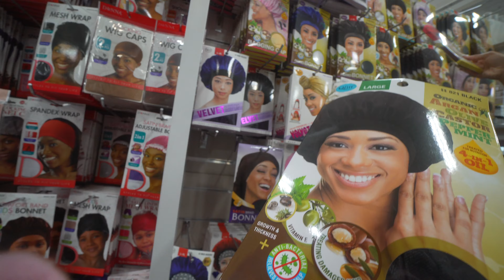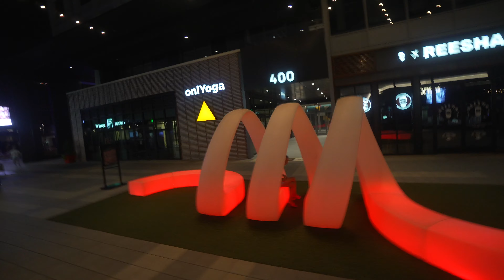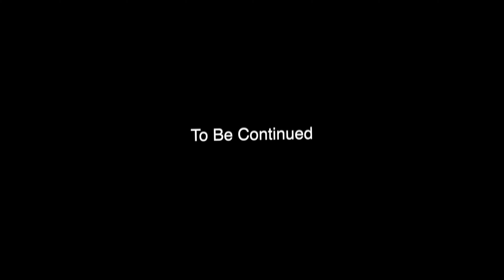I Made The FIRST Move On Her￼😍!!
2385 Godby Rd. #492157 Atlanta, GA 30349

vlog